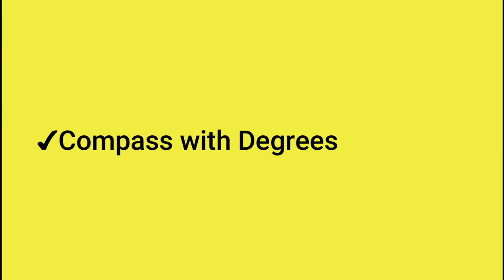Trillion: 6/1 - App link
This is a channel that uploads  funny videos for watching all ages.